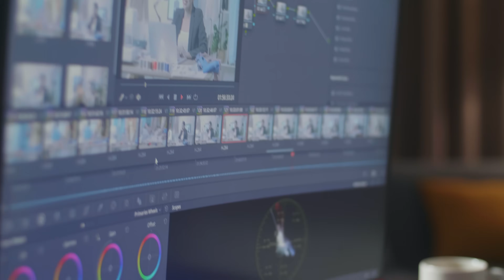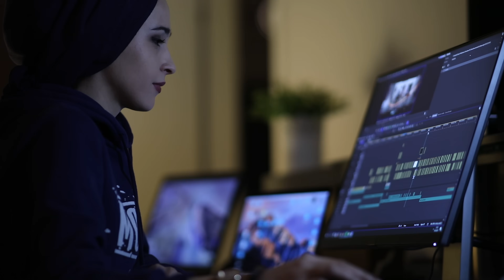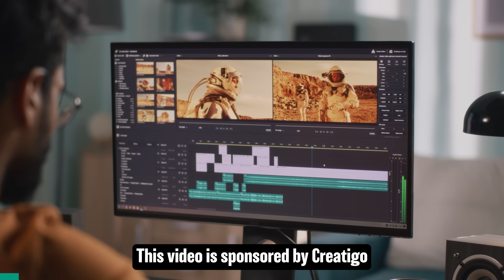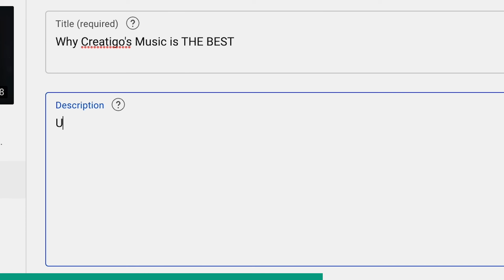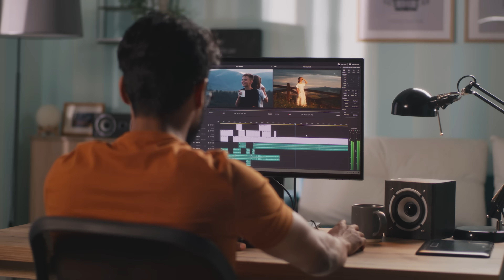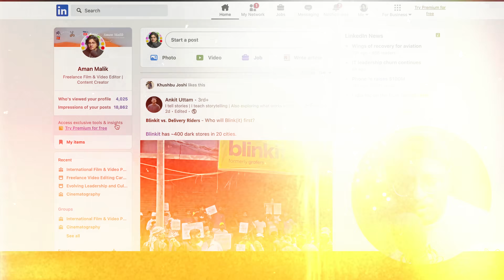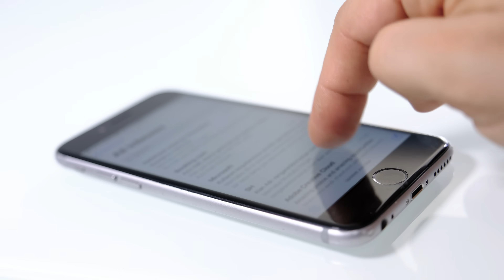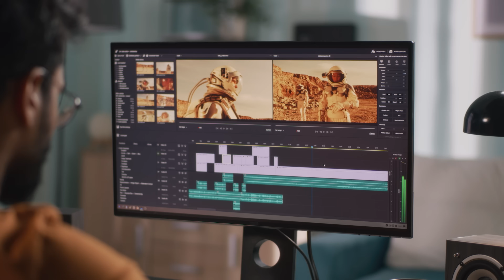How To Become a Video Editor in 2023 (Step By Step Beginners Guide)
This is the only video you need to watch if you want to become a freelance video editor in 2023. In this video I have shared my 6 step process that you can follow and master this skill.

The Plugin I use the most for my videos (BGs, SFX, Animations etc)

Timestamps
00:00 Start
00:21 Step 1 - The Basics
01:21 Step 2 - Software
02:23 Step 3 - Learning
03:27 Sponsor Message
05:00 Step 4 - Showcase Video
06:34 Step 5 - Work Idea One
07:48 Step 5 - Work Idea Two
08:58 Step 6 - What Now?

Power Bank

WHO AM I:
I’m Aman, a YouTuber and freelance video editor. I make videos about video editing & filmmaking.w